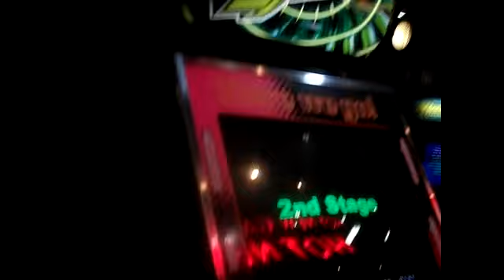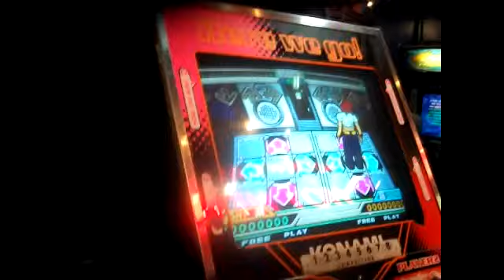Sponjetta new song Illuminate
new original club song